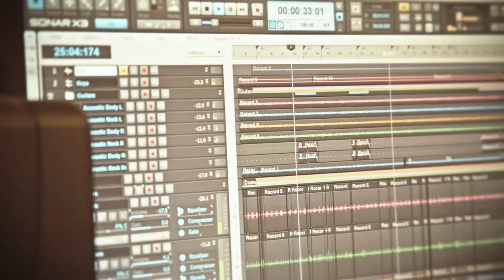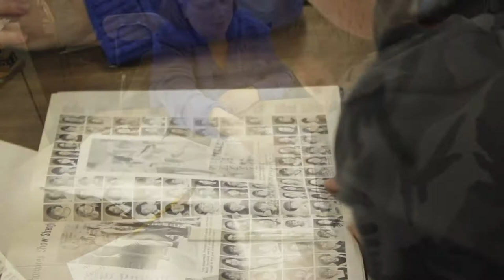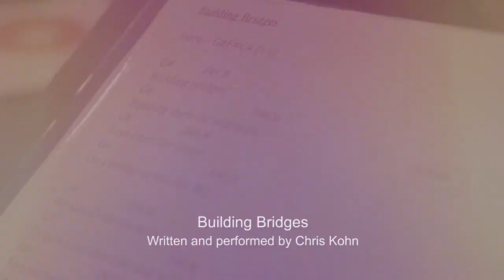"Building Bridges" Music Video. Written and Performed by Chris Kohn. School District of Janesville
"Building Bridges" Music Video. Written and Performed by Chris Kohn for the School District of Janesville.